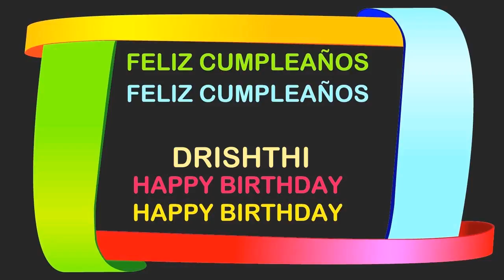Drishthi Birthday Postcards & Postales